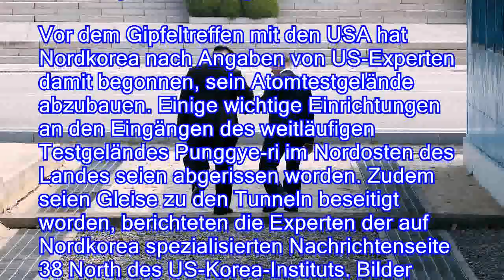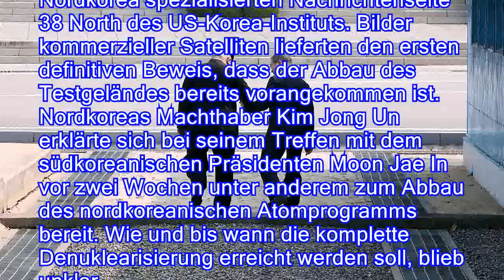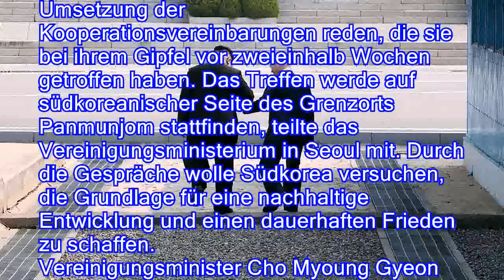Erster Schritt Richtung Frieden?: Nordkorea baut Atomtestgelände ab - n-tvde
Erster Schritt Richtung Frieden?: Nordkorea baut Atomtestgelände ab - n-tv.de
Es soll ein "neuer Anfang" werden: Nach dem Gipfeltreffen zwischen Nord- und Südkorea wollen nun die Staatschefs beider Länder ihre Zusammenarbeit konkretisieren. Derweil liefern Satelliten erste Bilder vom ehemaligen Atomtestgelände in Nordkorea.

Vor dem Gipfeltreffen mit den USA hat Nordkorea nach Angaben von US-Experten damit begonnen, sein Atomtestgelände abzubauen. Einige wichtige Einrichtungen an den Eingängen des weitläufigen Testgeländes Punggye-ri im Nordosten des Landes seien abgerissen worden. Zudem seien Gleise zu den Tunneln beseitigt worden, berichteten die Experten der auf Nordkorea spezialisierten Nachrichtenseite 38 North des US-Korea-Instituts. Bilder kommerzieller Satelliten lieferten den ersten definitiven Beweis, dass der Abbau des Testgeländes bereits vorangekommen ist.
Nordkoreas Machthaber Kim Jong Un erklär